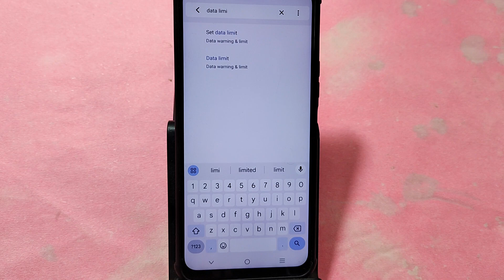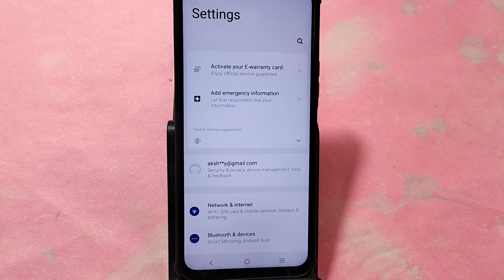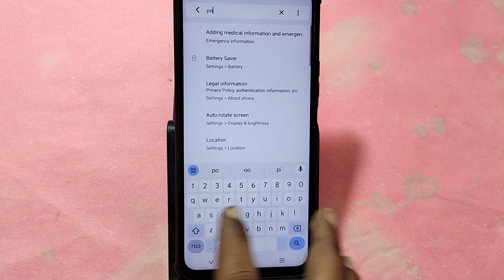How to set data usege IQOO Neo 9 Pro, data limit Kaise lagaen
Best powerful CPU under 10k

60-Inch Tripod with Bag

7 Socket 6A Extension Board

multiplug Extension